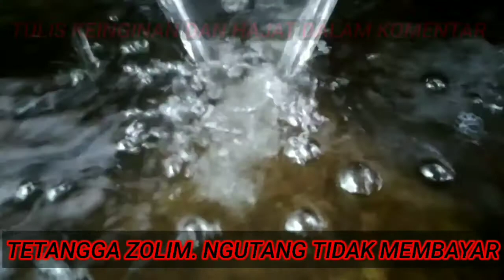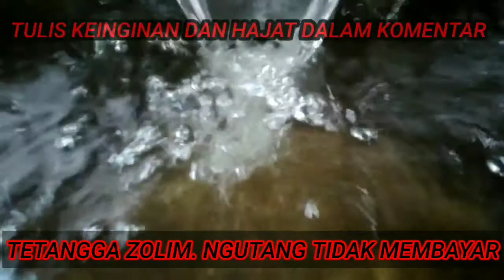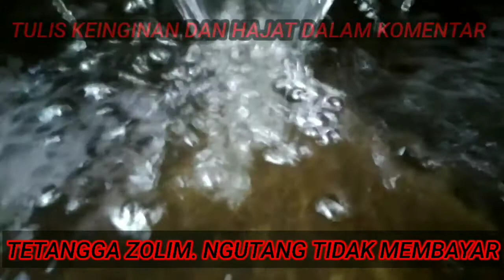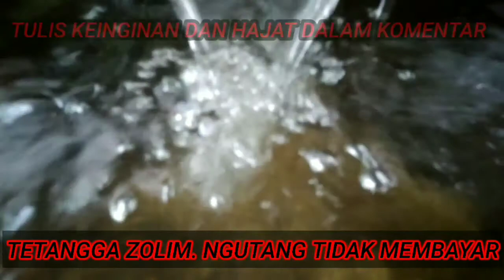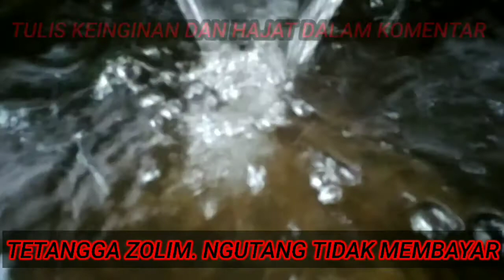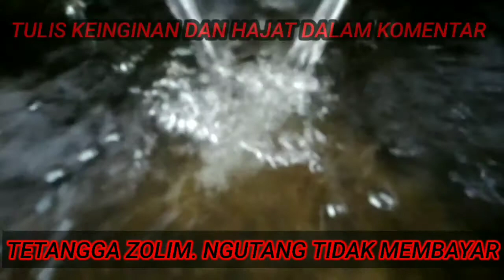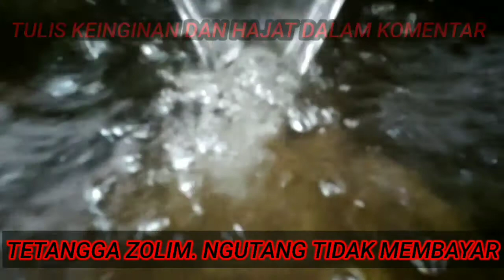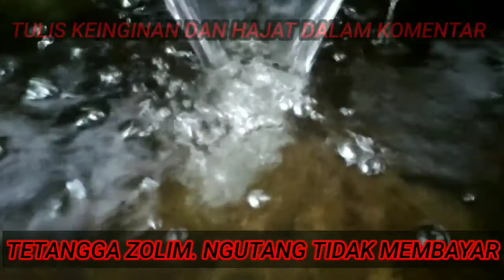TETANGGA DOLIM. PUNYA HUTANG PURA PURA LUPA DAN LICIK